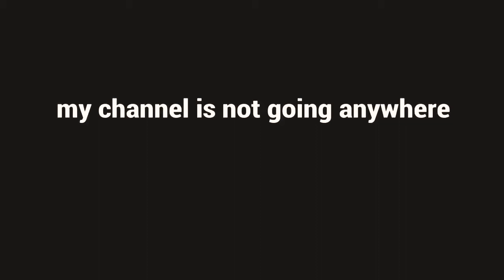George W Kush Black Ops 4 funny moments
Sorry for not uploading but I promise to start uploading again and I hope you enjoy the video